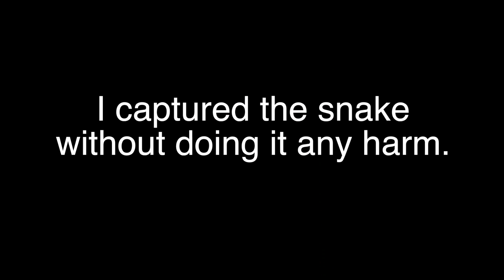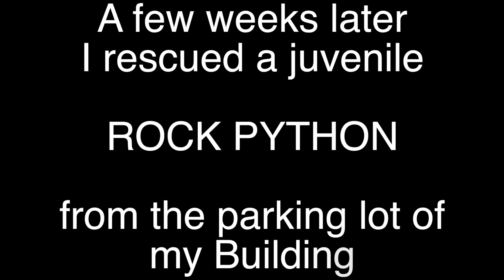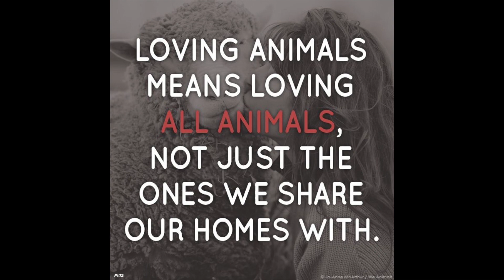Snake encounter in india # Rescued and Released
Baby of Russels Viper and Rock python found in the parking lot of my complex Rescued and Released in their natural habitat.

Watch my new channel # A Plus Pets #